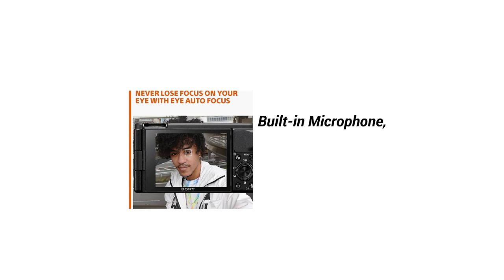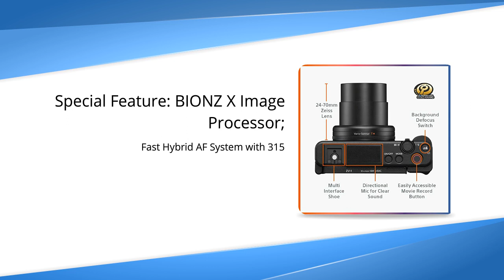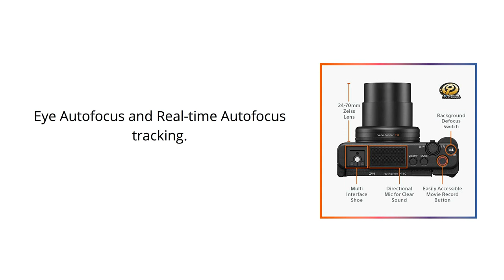Sony ZV 1 Digital Camera 2022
Sony ZV-1 Digital Camera for Content Creators, Vlogging and YouTube with Flip Screen, Built-in Microphone, 4K HDR Video, Touchscreen Display, Live Video Streaming, Webcam

👇👇 Best Site Links To Other Products 👇👇

✔✔ Best Amazon products:

👉👉 Kodak PIXPRO Friendly Zoom FZ43-BK 16MP Digital Camera;

👉👉 Fujifilm X-T30 Mirrorless Digital Camera;

👉👉 FHD 1080P Digital Camera;

👉👉 Digital Camera with 32GB SD Card;

✔✔ Best Ali-Express Products:

👉👉 Canon Camera EOS 250D DSLR Digital Camera;

👉👉 Canon EOS M200 APS-C Mirrorless Digital Camera;

👉👉 ELRVIKE 2023 24MP HD Half-DSLR Professional Digital Camera;

👉👉 Professional Photography Camera SLR Digital;

✔✔ Best Alibaba Products:

👉👉 KOMERY RX100 4K Ultra HD 48MP Camcorder Video Camera;

👉👉 HDZero Whoop Lite VTX + 720P@60fps Nano Camera Digital Combo;

👉👉 HAYEAR 26MP HDMI Digital Microscope;

👉👉 51MP 1080P 60FPS HDMI USB Digital Industrial Video Microscope Camera;